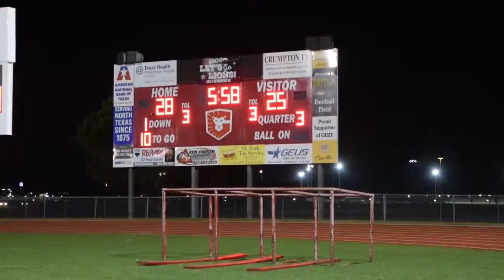Greenville Lions VR Football Highlight 1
Here's the Greenville Lions football highlight created by TAMUC radio-television students Samantha Tolon and Ian Lucas!